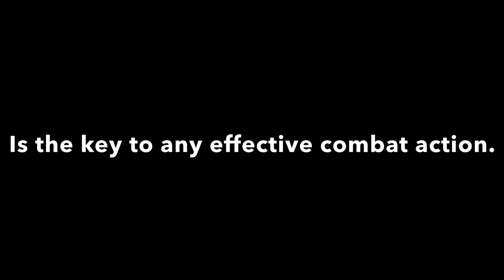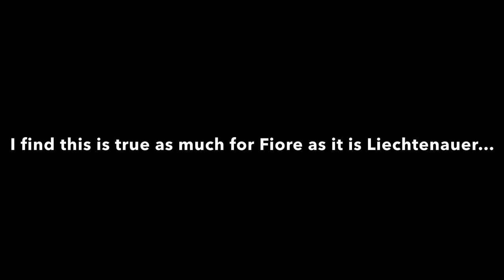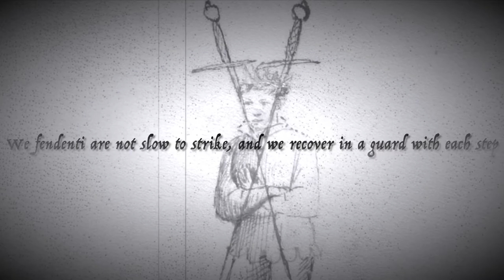Power Generating in Cutting: Strike Through the Turns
This is an exploration of Fiore dei Liberi’s turns and how they assist in power generating in cutting and action of sword combat.

Historical images taken from the MS Ludwig XV 13 (Getty) courtesy of